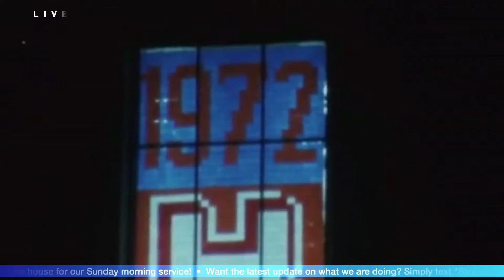Rockin' New Year's Eve Challenge on Backstage with the Simple Church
Our oldest staff member, Care Pastor Ray Raney, faced off against our youngest staff member, Middle School Pastor Blake Lawson, to see which generation knows more about the bands that performed at New Years Eve in 2021 & 1972. Play along & see how many you could get right!